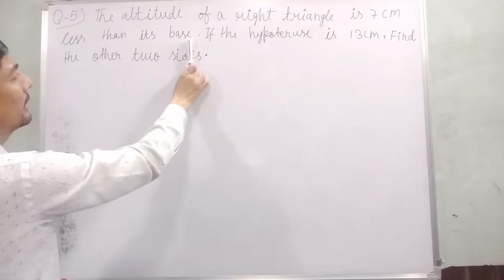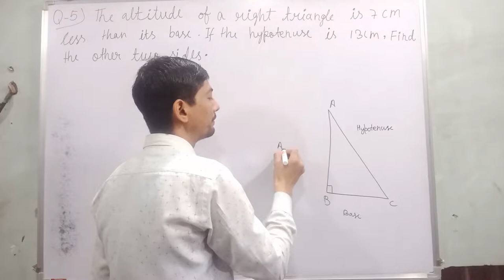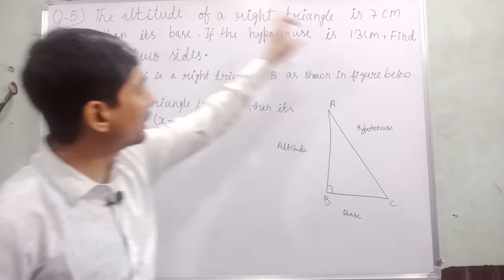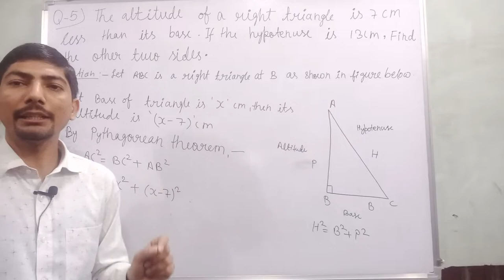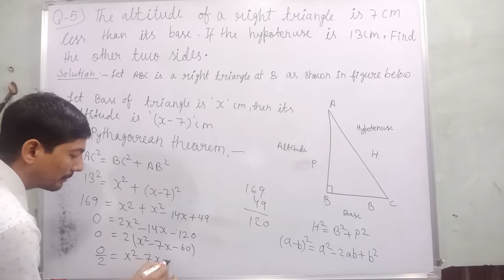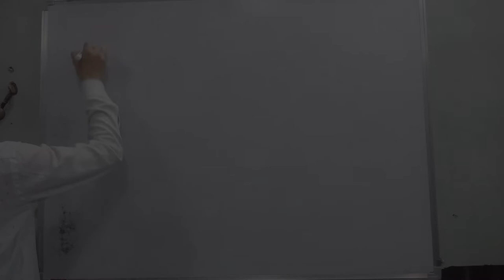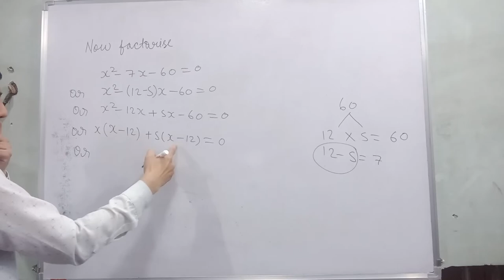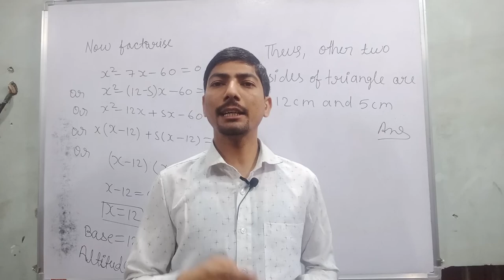The altitude of a right triangle is 7 cm less than its base. If the hypotenuse is 13 cm find the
Hi everyone
in this video, I tell you about  " 5. The altitude of a right triangle is 7 cm less than its base. If the hypotenuse is 13 cm, find the other two sides.  "?